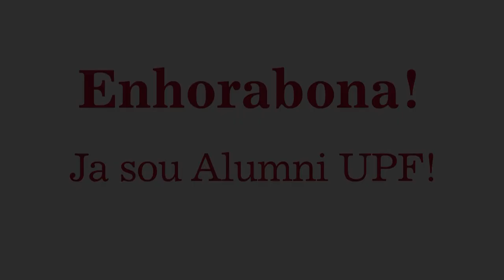2a. sessió de l'acte acadèmic de graduació 2022